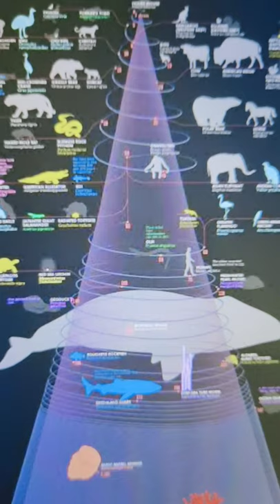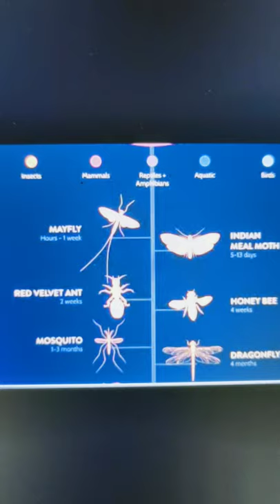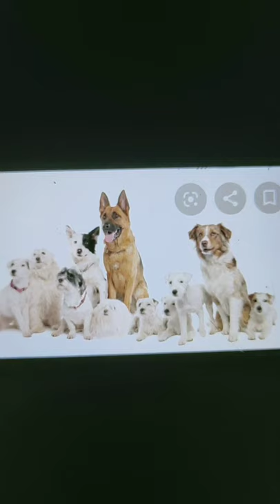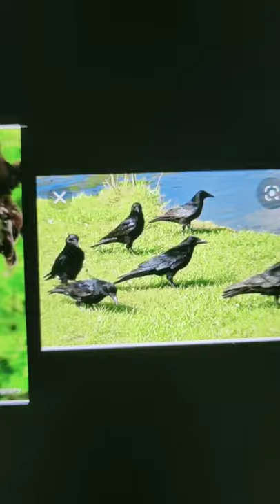(Animals, bird, insects lifespan ) how long does the live in the world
➡️Life cycle insects, animal, bird
Insects🔜mayfly. Red velvet 🐜. Mosquito.indian meal moth. Honey 🐝. Dragonfly.  Ant.butterfly
➡️animals life cycle (cow, house, 🐱, 🐀, 🐶snake, tiger, 🐻, 🐘, 🐃,
🔜birds life cycle -crow, owl, parrots, Peacocks🔚